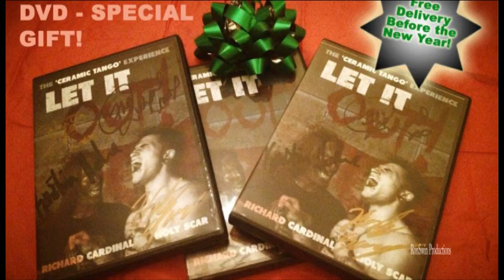Ceramic Tango interview at Macabre Faire film Fest.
AN interview the a great cast and director.